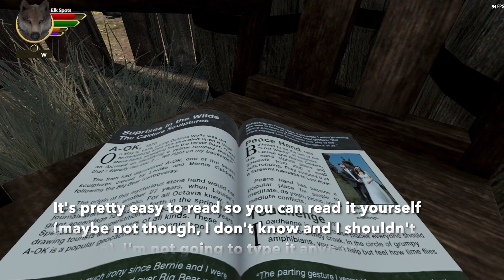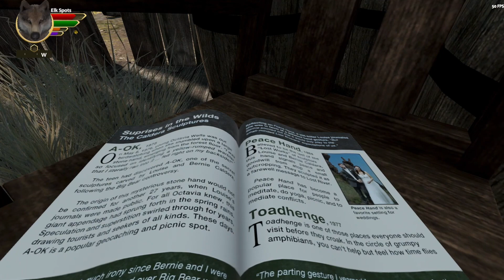WolfQuest - The Lost Tales - 1